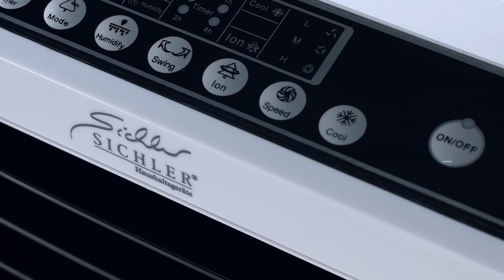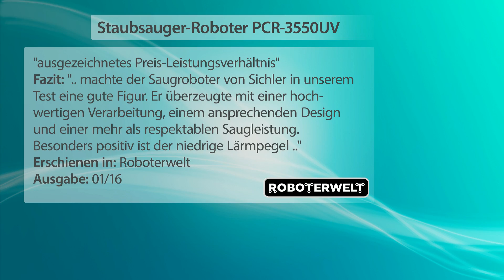Die Top 10 Haushaltsprodukte 2017 mit Anne-Kathrin Kosch (Platz 10-6)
In diesem Video zeigen Anne-Kathrin Kosch und Ralf Janssen alles rund um Tütenverschweißer & Kühllüfter.

(00:01:00) Rosenstein & Söhne Tütenverschweißer: Handlicher Tüten-Verschweißer, batteriebetrieben (Handschweißgerät für Tüten)
Verleihen Sie offenen Packungen ein neues Frischesiegel!
* Kaffebohnen und Co. behalten das Aroma
* Lebensmittel bleiben frisch
* Einfache Bedienung
* Lebensmittel wie Kaffeebohnen & Co behalten länger ihr Aroma
* Einfach und schnell: alle Tüten selbst wieder luftdicht verschließen, ohne zu vakuumieren
* Handliche Form, magnetische Rückseite
* Benötigt 2 Batterien AA (bitte separat bestellen)
* Maße 95 x 43 x 45 mm - Außerdem relevant oder passend zu: Folie schweißen Schweißgerät, verschweißen, Schweissgerät Küche, Schweissmaschine, Folienschweiss, Verschliesser, Vakuum Beutel, einschweißen, Vakuumierer, versiegeln

(00:05:30) Sichler - statt 129,90 EUR jetzt 69,95 EUR

(00:10:30) Sichler Kühllüfter: 3in1-Luftkühler, Luftbefeuchter und Ionisator, 2,25l, 65 W, 170 ml/h (Verdunstungslüfter)
Kühlt stromsparender als eine Klimaanlage, reinigt und befeuchtet
* Reinigt, kühlt und befeuchtet
* Geringer Stromverbrauch
* 2,25 Liter Tankvolumen
* 7,5-Stunden-Timer
* Ionisator: bekämpft Gerüche und Staub
* Filtert Staub, Fasern und Gerüche aus der Luft
* 3 Gebläsestufen
* Oszillierend: Luftstrom deckt 120°-Bereich ab
* Mobil: an jedem beliebigen Ort einsetzbar
* Ausschalt-Timer: 1 - 7,5 Stunden (in 30-Minuten-Schritten einstellbar)
* Luftvolumen: 700 m³/Stunde
* Luftgeschwindigkeit: 8,5 m/s
* Verdunstungsvolumen: 170 ml/Stunde
* Geringer Energieverbrauch: Verdunstungskälte mit Honeycomb-Technologie
* Leistung: 65 Watt
* Stromversorgung: 230 Volt
* Wassertank: 2,25 Liter
* Farbe: weiß, schwarz
* Luftkühler inklusive Fernbedienung und deutscher Anleitung - Außerdem relevant oder passend zu: Mobile Klimaanlage, Klimagerät, Turmventilator, Sichler LW-440, Design, Abluftschlauch, Wasserkühlung, Desinfektion, Ventilatoren, Ventilator

(00:16:30) PEARL Radierschwamm: Schmutzradierer-Reinigungsschwamm im 16er-Super-Sparset (schmutzschwamm)
Fleckenentfernung ohne Chemie: geeignet für alle Arten von Schmutz
* Reinigt einfach mit Wasser
* Haut- und umweltfreundlich
* Für alle Arten von Schmutz
* Universell einsetzbar
* Schmutzradierer-Reinigungsschwamm, 16 Stück
* Umweltfreundlich und effizient: kein Reinigungsmittel notwendig
* Einsatzbereit einfach mit Wasser
* Für alle Arten von Schmutz in Küche und Bad, Wohnräumen, Auto und Boot, auf Möbeln, Spielzeugen, Computer-Zubehör u.v.m.
* Kann auf beliebige Größe zugeschnitten werden
* Material: hautfreundlicher Melamin-Schaum (weiß)
* Ungiftig, nicht brennbar, auch für Allergiker geeignet
* Maße je Schwamm: 9 x 6 x 3 cm, Gesamtgewicht: 32 g - Außerdem relevant oder passend zu: Reinigungstücher, Radiergummi, Putzteufel, Mikrofaser, Microfaser, Reinigung, Toiletten, Melamine, Toilette, Tastatur

(00:19:30) Sichler - statt 399,90 EUR jetzt 173,99 EUR